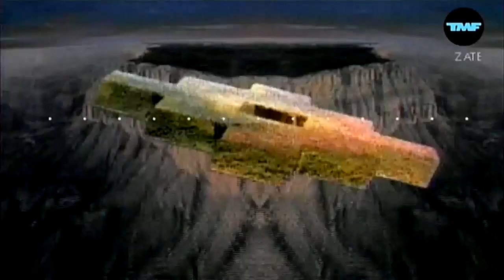Dance 2 Trance - Power Of American Natives 2009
Written-By, Producer – DJ Dag (Dag Lerner), Jam El Mar (Rolf Johannes Ellmer)